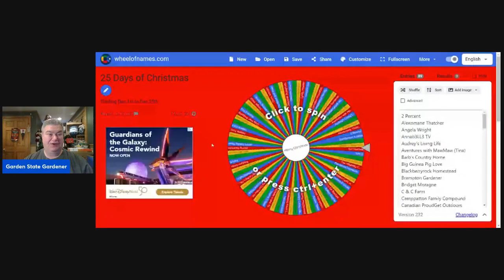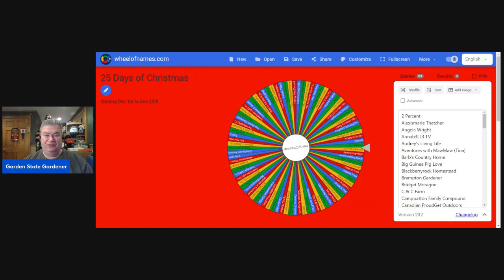Dec 4th 25 Days of Seeds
Walmart Wish List

Joseph's list  is -